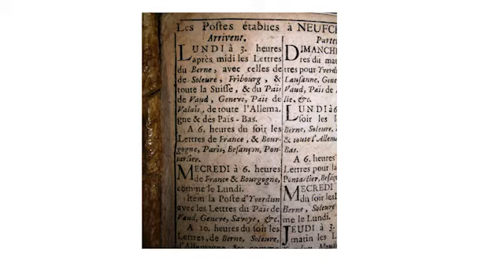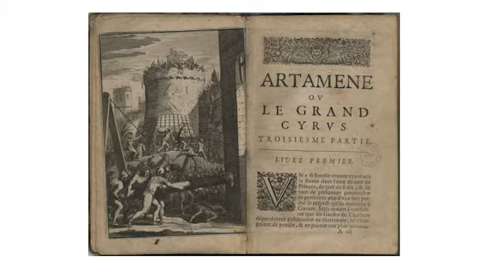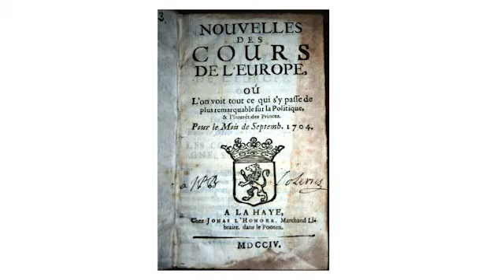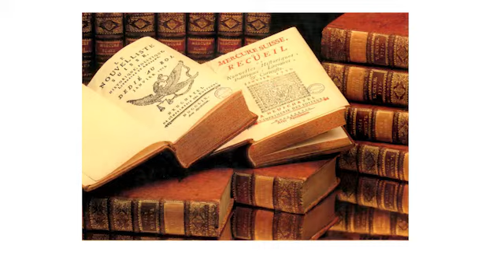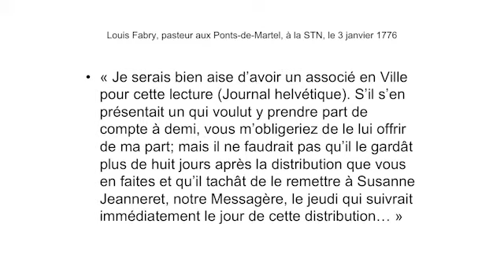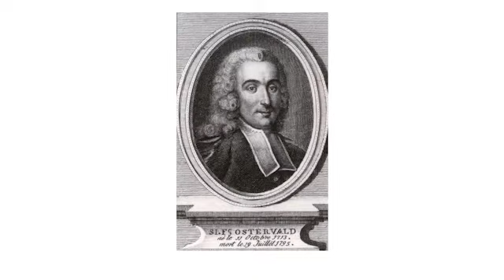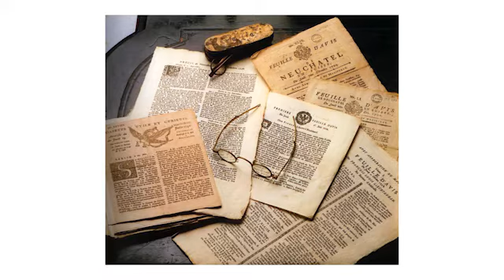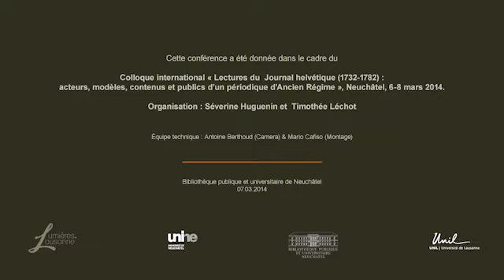Les premiers journaux en pays neuchâtelois (1690-1790)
Michel Schlup, ancien directeur de la Bibliothèque publique et universitaire de Neuchâtel (BPUN)

Conférence donnée le 7 mars 2014 dans le cadre du Colloque international « Lectures du Journal helvétique (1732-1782): acteurs, modèles, contenus et publics d’un périodique d’Ancien Régime », Neuchâtel, 6-8 mars 2014 (Bibliothèque publique et universitaire de Neuchâtel)

Organisation: Séverine Huguenin & Timothée Léchot
Publiée par Lumières.Lausanne